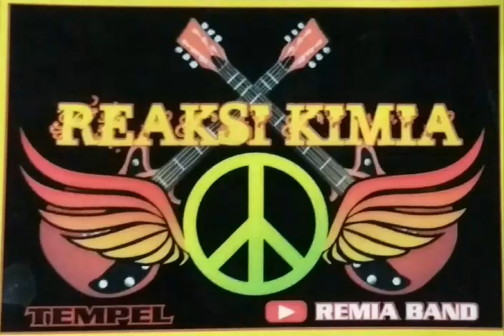REAKSI KIMIA BAND_ CINTA BEDA AGAMA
Single Ke Dua Reaksi Kimia Band Yang Berjudul Cinta Beda Agama
Cipt. Arya